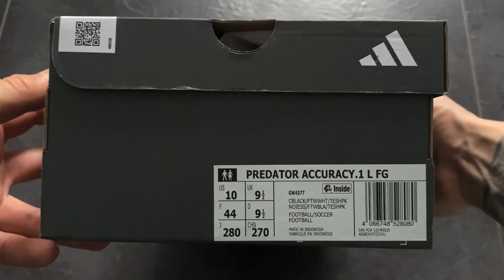Jude Bellingham Schuh im unboxing + on Feet Video | Adidas Predator Accuracy 1 Low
Adidas hat den neuen Predator Accuracy endlich gelauncht! Nachdem wir den Schuh bei der WM schon an den Füßen von Leon Goretzka, Weston McKennie und Gabriel Jesus erspäht haben, ist der Schuh nun endlich im schwarz / weiß / pinken launch Colorway erhältlich.🆕👟🔲🟣

Kontrolle meets Präzision, diese Formel verbindet man mit dem neuen adidas Predator Accuracy!🔗
Der Predator, welcher von David Beckham DB7 7️⃣ und Zinedine Zidane ZZ10 🔟 groß gemacht wurde, erfreut sich seit Jahren einer großen Fanbase und Beliebtheit. 🫶🏽 Umso größer war die Enttäuschung beim letzten Modell, den Predator Edge, welche die Erwartungen von vielen leider nicht erfüllen kann.📉📈

In meinem unbxoing und onfeet zeige ich Euch den neuen Predator von Jude Bellingham, den Accuracy.1 Low im Detail !👀💬

Schaut gerne auch bei meinem Review zum neuen Accuracy vorbei